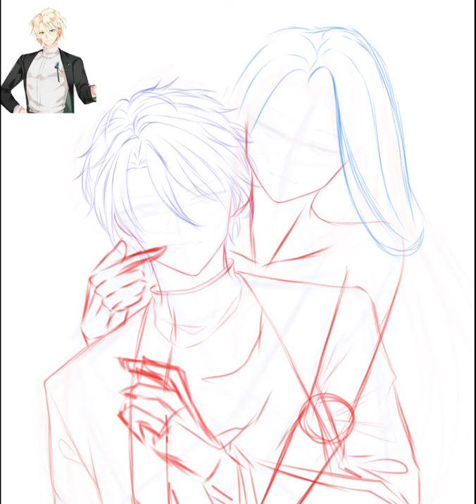❤️Pierce & Shallote❤️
Love Unholyc Pierce & Shallote!